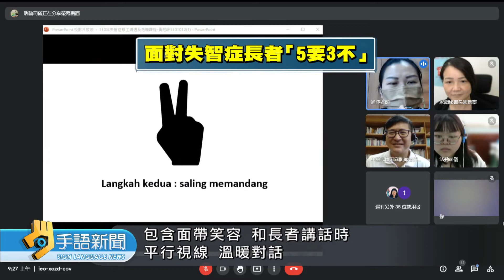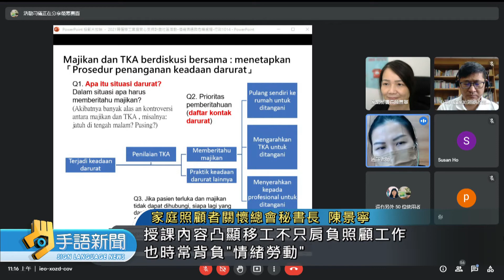移工照護失智長輩 社工傳授"5要3不"技巧